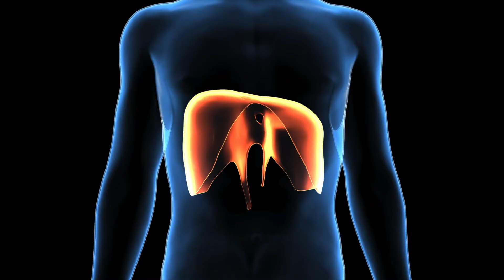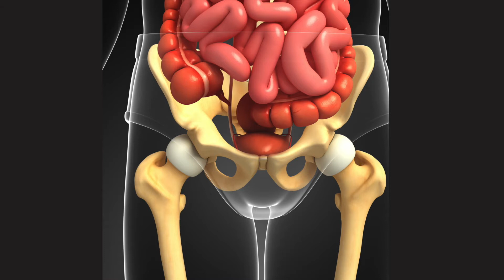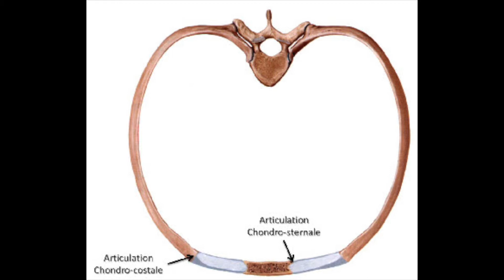LES MÉCANISMES DE LA RESPIRATION : MUSCULAIRES, OSSEUX, PHYSIOLOGIQUES, PRANIQUES.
Cette vidéo est un extrait de mon programme sur le pranayama, qui est disponible sur mon site :
Je vous expose ici le fonctionnement simplifié de la respiration.

Mais le bien-être ne se limite pas au corps ! Avez-vous pensé à explorer d'autres dimensions comme la respiration, à prendre le temps de ressentir vos émotions, ou même à vous faire accompagner avec du coaching pour aller encore plus loin dans votre parcours personnel ? 🌿

Je vous invite à découvrir ces autres aspects du bien-être et à visiter mon site pour en savoir plus : Prenez soin de vous et à bientôt ! 🙏